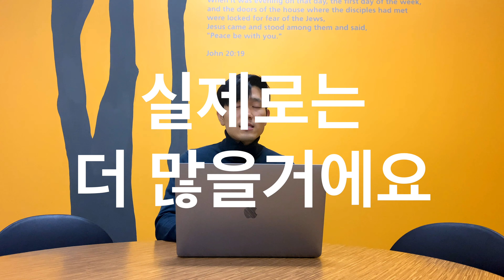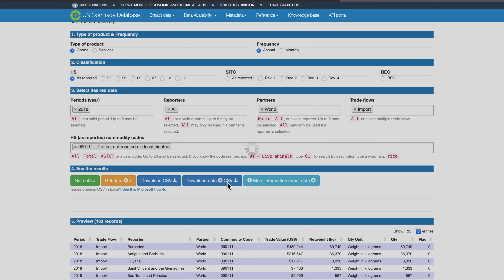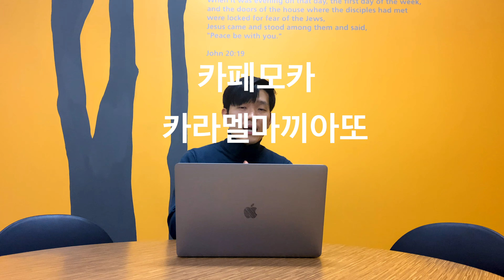스타벅스 커피에서 쓴맛이 날 수 밖에 없는 3가지 이유!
*로스팅에 따른 손실율은 계산하지 않았습니다.

스타벅스에서 스타벅스 관련 영상을 올리고 있네요..